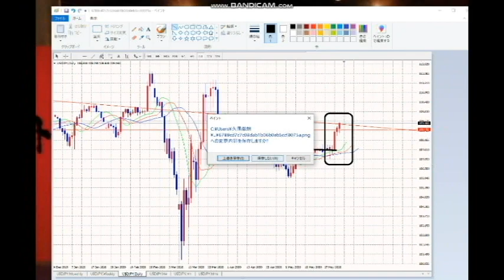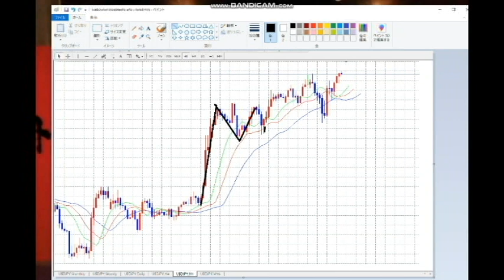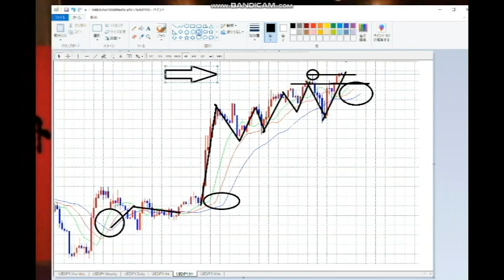【FX】緩やかに109円～110円方面へ